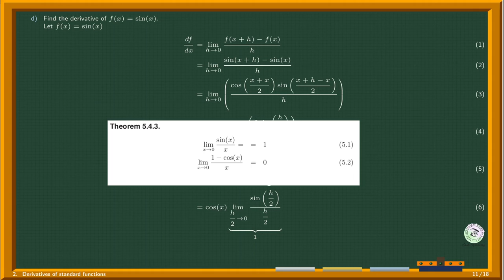Finding the derivative of sin(x) using the definition